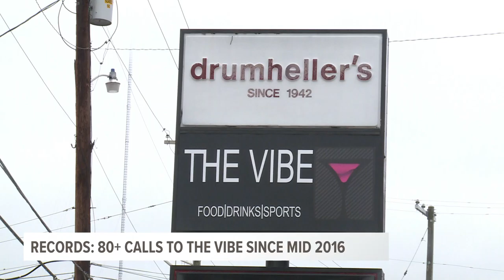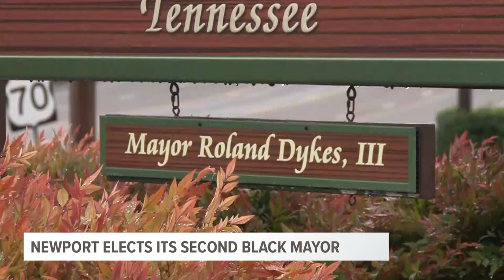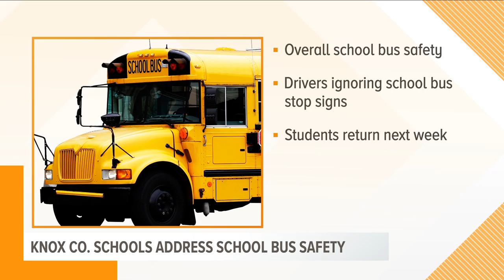Louis Fernandez Jr Anchoring Morning Show January 4, 2019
Some highlights from a morning show in early 2019.